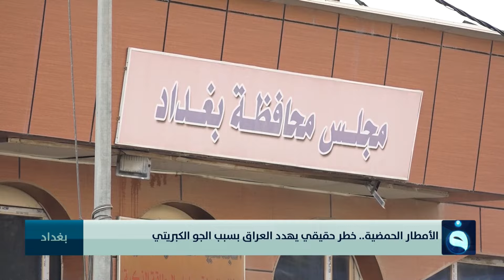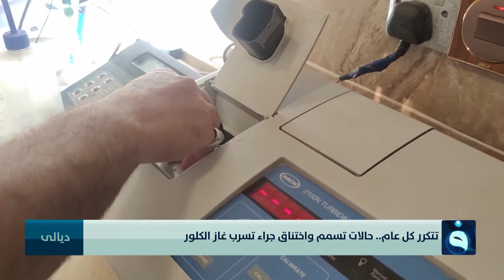بغداد تتنفس الكبريت لليوم الثالث | نشرة أخبار الحصاد مع أمل علي وعبدالرحمن النجار بتاريخ 14-8-2024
تردد قناة الفلوجة على النايلسات:
11555V  SD